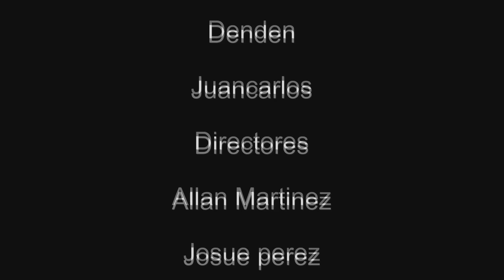A DIARIO SE MUERE -TREKmilton 2012 (((oficial Video)))